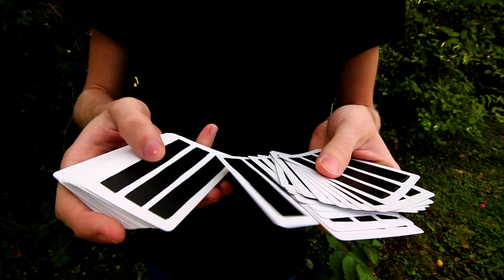Tobias Levin's Striped Hand Painted Cards